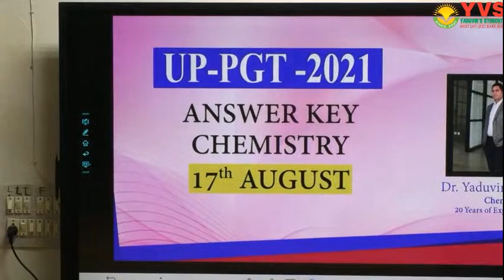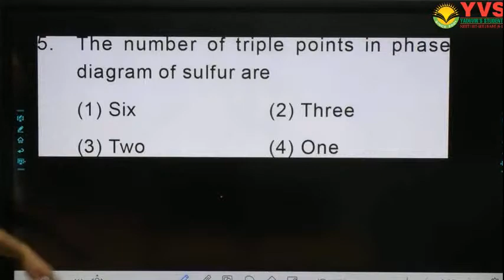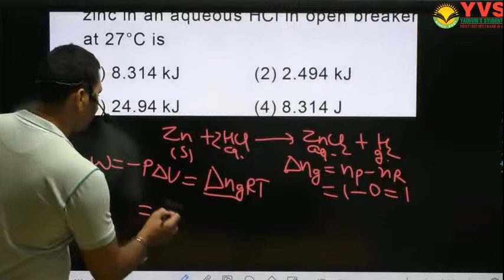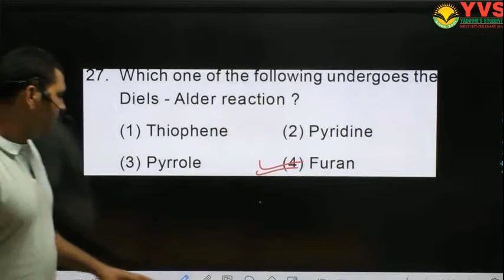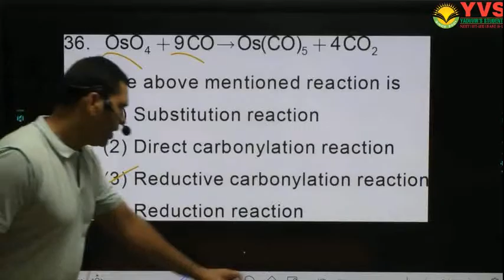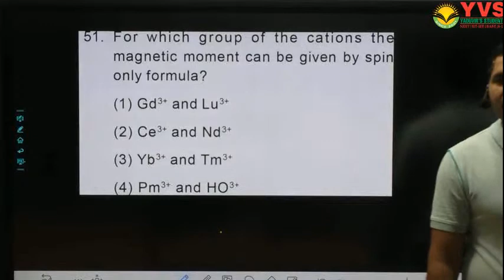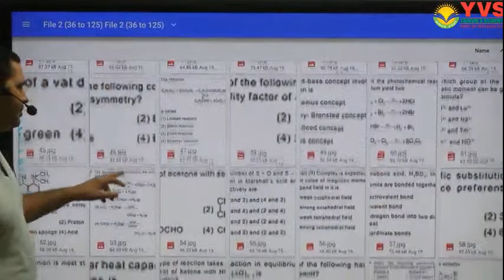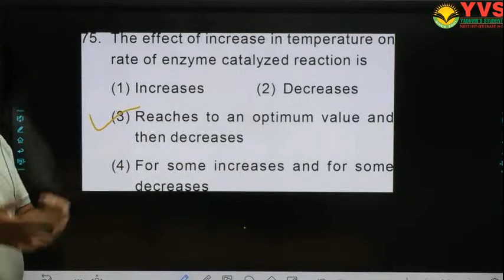ANSWER KEY UP PGT 2021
17 AUGUST 2021#ANSWER KEY UP PGT 2021 # up pgt chemistry # answer key uppgt chemistry # chemistry previous year questions paper # previous year chemistry question paper # answer key up pgt chemistry# best chemistry coaching for pgt chemistry